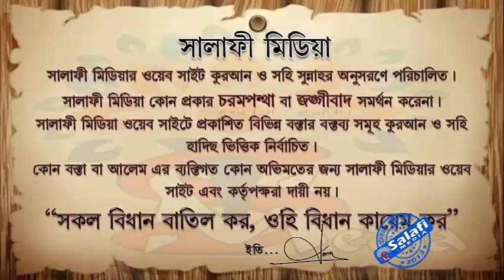পুরুষের পাঁজরের হাড় থেকে নারীদের সৃষ্টি ┇ᴴᴰ শাইখ রহমতুল্লাহ হাফিঃ3